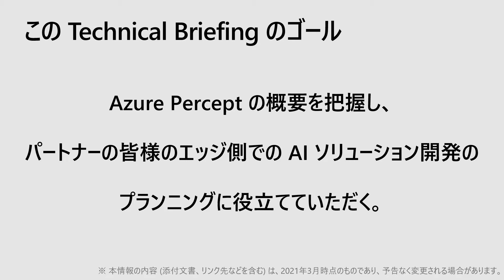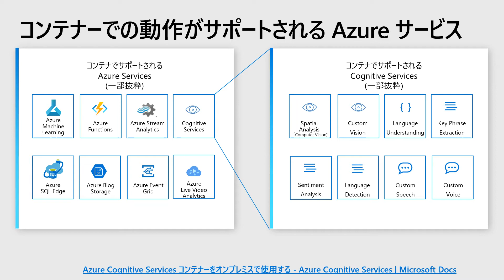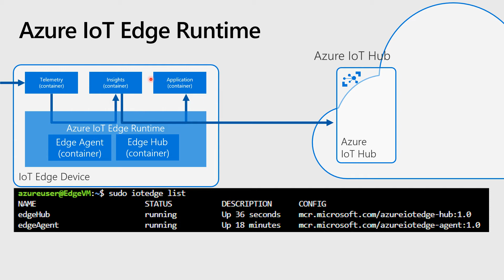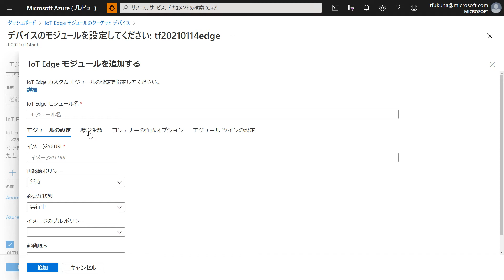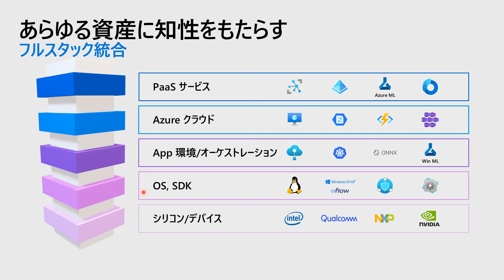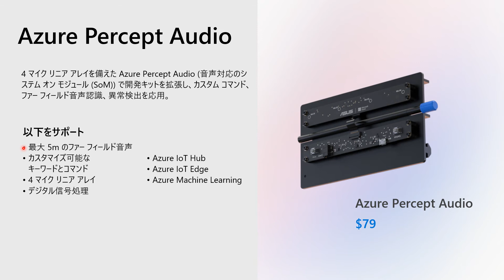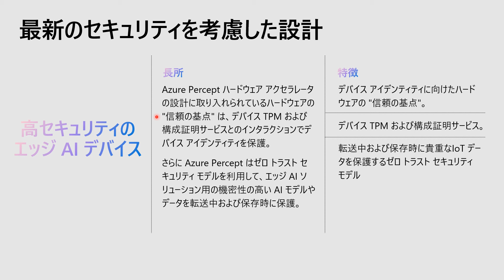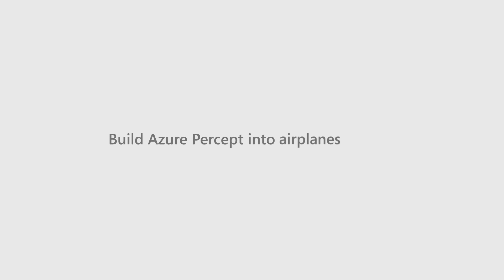Tech Briefing: Azure Percept 概要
MPN 参加パートナー様向けに 2021年4月12日(月)～13日(火) 開催、"Azure Partner Technical Boot Camp - AI powered apps Track" にて配信した、"Cognitive Services の IoT デバイスへの適用を加速する Azure Percept と、その要素技術" の動画。 (字幕付)

【概要】Cognitive Services などの AI モジュールを、IoT デバイスで活用する場合、デバイス ハードウェア、AIソフトウェア、クラウド サービスなど、多くの技術要素が必要で、実装に踏み出すハードルがありました。“Azure Percept” は、デバイス、ソフトウェア、およびサービスを統合し、クラウド上の管理UI “Azure Percept Studio” から、ノンコーディングで、IoT デバイス上で AI モジュールを稼働させることができます。こちらでは、2021年3月に発表されたばかりの “Azure Percept” と、その要素技術を概説します。

※ この動画は、2021年4月時点での公開情報を基に構成しています。内容については、予告なく変更される場合があります。

※ "Azure Partner Technical Boot Camp- AI powered apps Track" の再生リストは、 より参照可能。

※ "Azure Partner Technical Boot Camp- AI powered apps Track" のプレゼンテーション スライド (PDF形式をまとめたZIPファイル) は、 より、2021年10月13日までダウンロード可能。